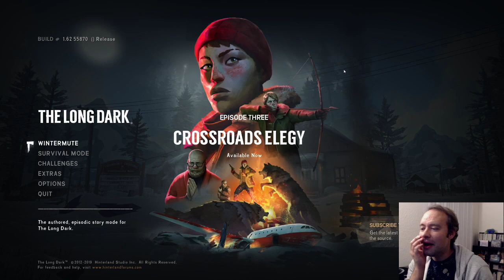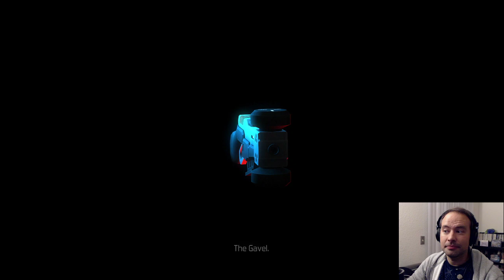The Long Dark, Horizon Chase Turbo, and JYDGE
I never did get around to trying story mode in The Long Dark, and... well, you'll see how that goes. We livened up the pace after that with some Out Run-style racing and some harsh jydgment, though!

Horizon Chase Turbo starts at 1:33:12
JYDGE starts at 2:15:17